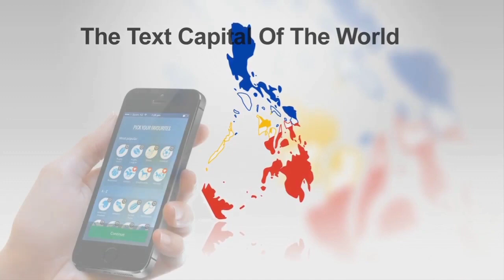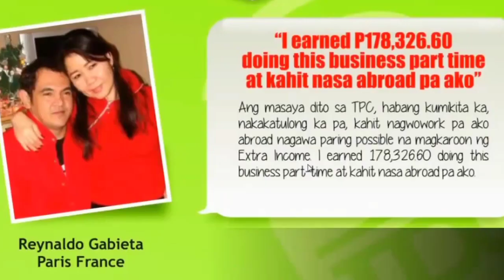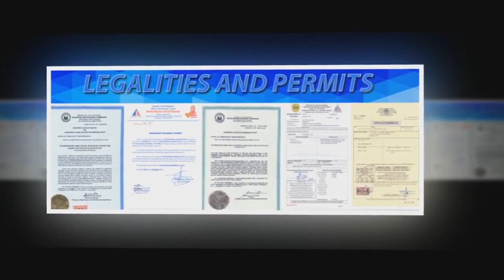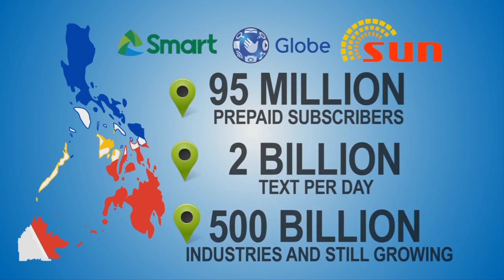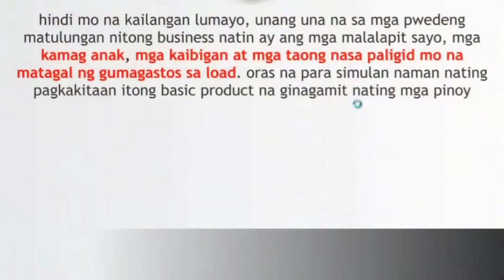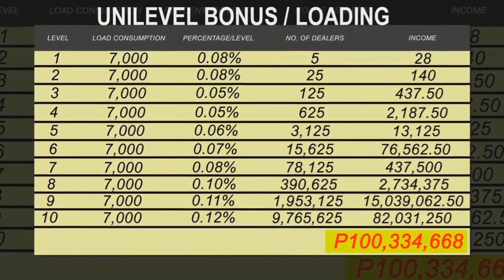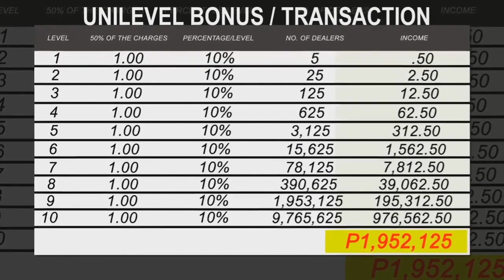What is TELEPRENEUR CORP (TPC) and How to be a Members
Para magkaroon ka ng idea sa pagpasok sa negosyo ni TPC na One Sim Load All Network panoorin mo muna ang video na ito.